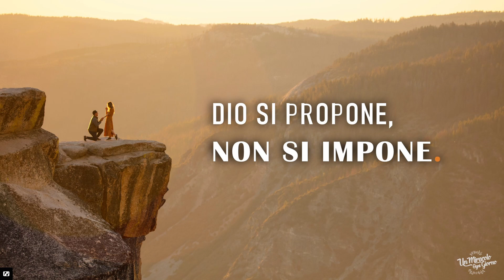DIO SI PROPONE, NON SI IMPONE | Un miracolo ogni giorno.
L'incoraggiamento di oggi si intitola "DIO SI PROPONE, NON SI IMPONE". Un miracolo ogni giorno è una serie di devozioni giornaliere che è fatta per ispirarti ogni giorno!

Fuori l’Eterno non c’è Dio

Oggi parleremo di qualcosa di molto importante che si trova se nel libro di Isaia 43. Dio parla in modo chiaro, diretto: Io, io sono l’Eterno, e fuori di me non c’è salvatore. Io ho annunciato, salvato, predetto, non un dio straniero tra voi; voi me ne siete testimoni”, dice l’Eterno: “Io sono Dio' (Isaia 43:11-12)
Devi sapere che questa affermazione di esclusività anche Gesù la ribadisce: nel Vangelo di Giovanni: 'Gesù gli disse: “Io sono la via, la verità e la vita; nessuno viene al Padre se non per mezzo di me' (Giovanni 14:6)
Gesù non dice di essere una via, una verità, ma la via, la verità e la vita, sottinteso non ce ne sono altre.
Queste affermazioni possono dare fastidio nella società in cui ti trovi a vivere, tra i tuoi amici, in famiglia o tra i colleghi di lavoro. Viviamo infatti in una società in cui tutto è relativo. Sarebbe molto più comodo fare finta che per noi, Gesù è la verità, ma per qualcun’altro potrebbe essere Alla, Budda o chi vuole lui e va bene tutto. Il problema con questo ragionamento è che non corrisponde alla verità rivelata: solo Dio è Dio.
Purtroppo, mantenere con fede questa posizione sembra arrogante e litigioso. In realtà, se andiamo oltre le apparenze, è tutto il contrario perché non stiamo parlando di un dio egocentrico, capriccioso, una volta buono e una volta malvagio. Stiamo parlando dell’Eterno, YHW, il Dio di amore che ha dato la vita di Suo Figlio per ciascuno di noi. Non si impone mai ma si propone nell’amore, nel servizio degli altri. La prossima volta che ti trovi a testimoniare del Signore, chiedi a Dio di darti tutta la dolcezza e la fermezza possibili. Fallo con amore, evita arroganza e spirito di litigio, anche se quello che dici è la verità.

Ricordati Dio si propone e mai si impone Grazie di esistere,

Emmanuel Gau
DIO SI PROPONE, NON SI IMPONE